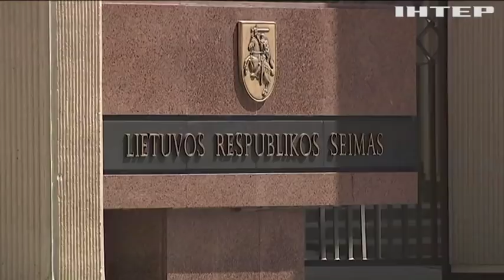Новости 8:00, выпуск за 12 октября 2018 года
Головні події на цю годину: На Донбасі зафіксували 27 обстрілів за добу. Поліція Херсона затримала банду наркодилерів. На Полтавщині браконьєри виловили риби на мільйон гривень.